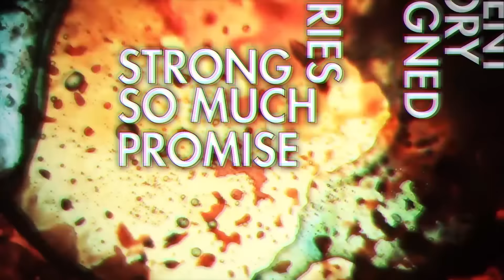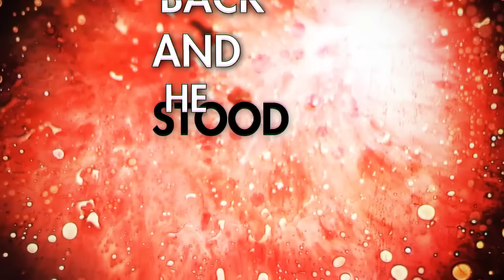Bearhead - The Wizard (Official Lyric Video)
Get Frisky with us on Facebook